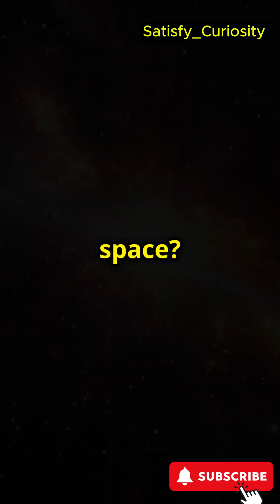The Most POWERFUL Explosion in Space: GAMMA-RAY Bursts!